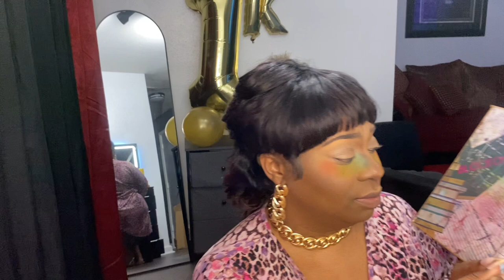Celebrating 1k Subscribers With Naezrah-inspired Makeup Tutorial | Jlo Beauty Box + February Ipsy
Hi Loves!
I am so thankful for each and everyone of you!
You will also get the first sneak peak to my very 1st JLO Beauty PR Box! (sooo excited!!!)
Also, I will be using some products from my February IPSY & BOXYCHARM PR Box.

I really hope to you all enjoy this video. I had so much fun recreating this look.